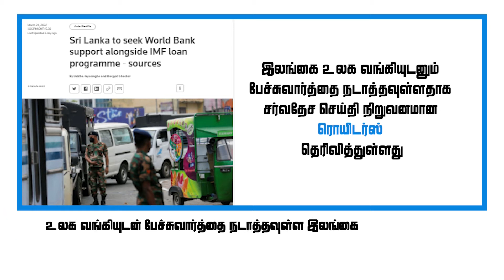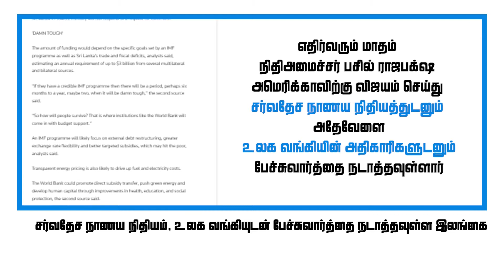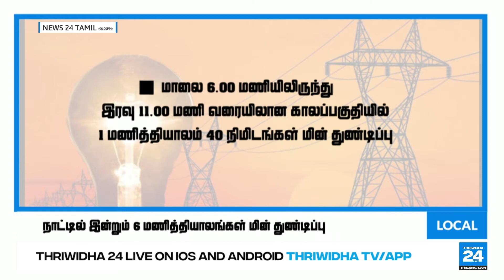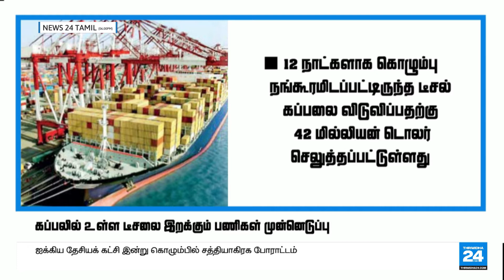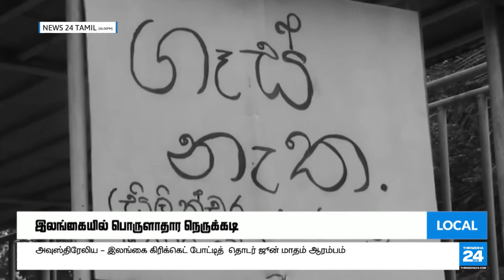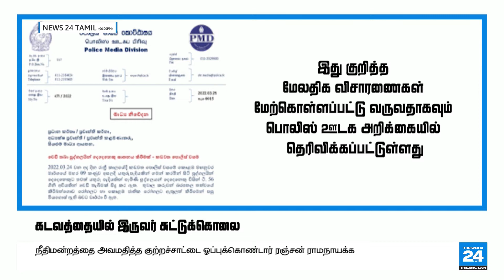THRIWIDHA 24 TAMIL NEWS - Thriwidha24